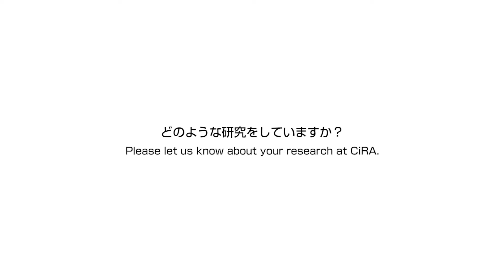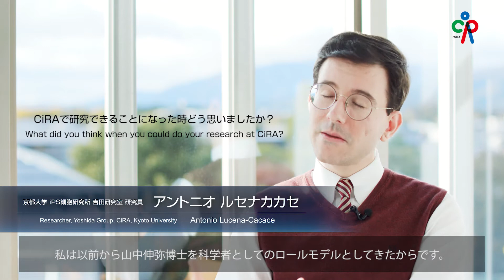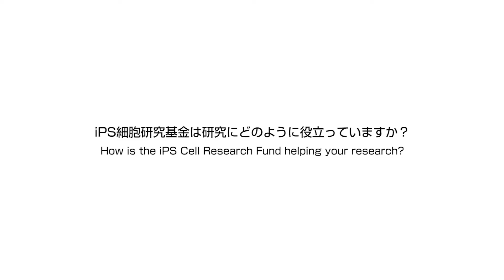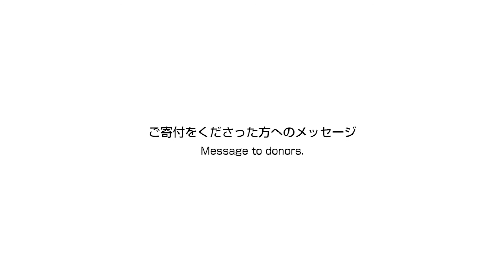アントニオ・ルセナカカセ研究員／Researcher Antonio Lucena-Cacace, CiRA 10th Anniversary（京都大学iPS細胞研究所）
アントニオ・ルセナカカセ研究員（吉田善紀研究室）がiPS細胞研究基金の重要性について語りました。
CiRA Researcher Antonio Lucena-Cacace (Yoshinori Yoshida Group) talked about the importance of the iPS Cell Research Fund.